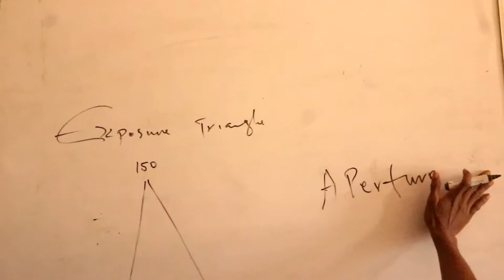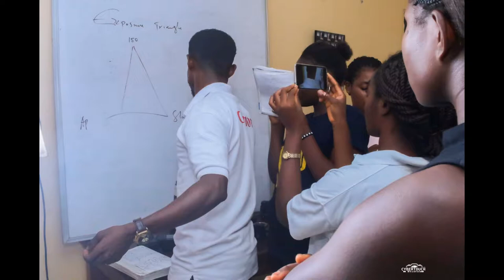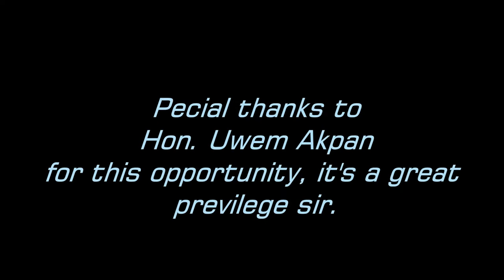Photography training with heritage Polytechnic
Topics: light and light direction, intensity of light, camera manipulations and settings, dept of field.